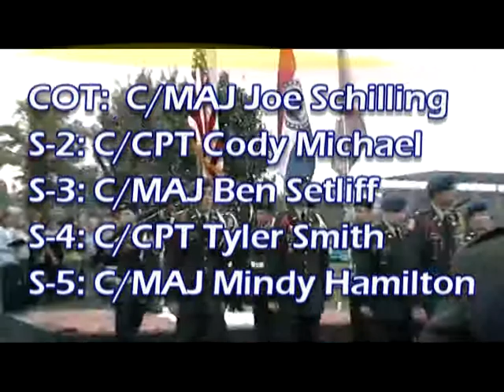9-11-2001: Remembering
A video of the Hillcrest HS JROTC department's annual 9-11 memorial ceremony conducted on 11 Sep 2008.